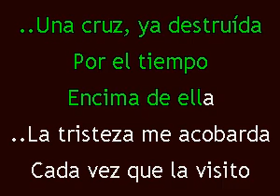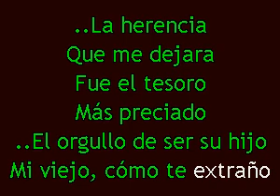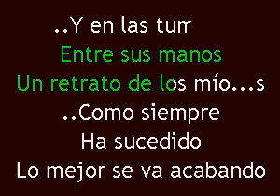Karaokanta - Gerardo Reyes - Tumba olvidada